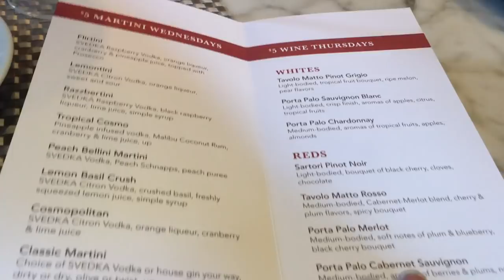REAL DAY IN THE LIFE OF A CUMBERLAND LAW STUDENT | trial team or moot court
◾️ the basics ◾️
I am a 25 year old third year law student at Cumberland School of Law in Birmingham, Alabama.

◾️ BINGE WATCH MY HAIR VIDEOS ◾️